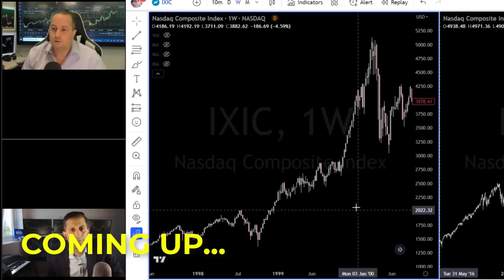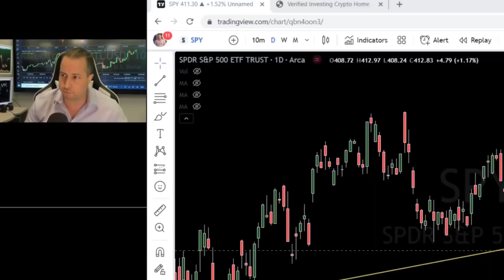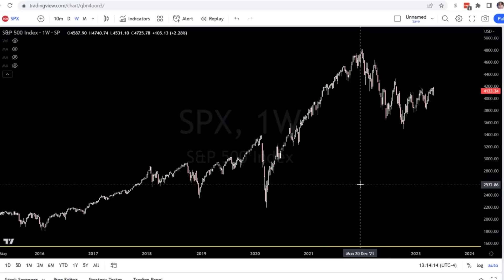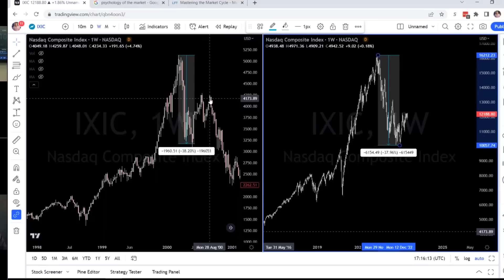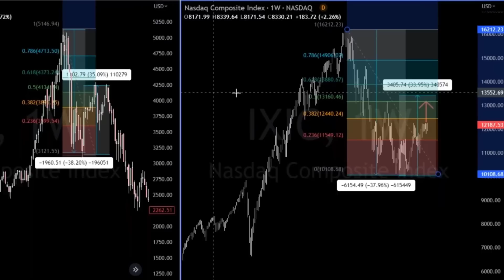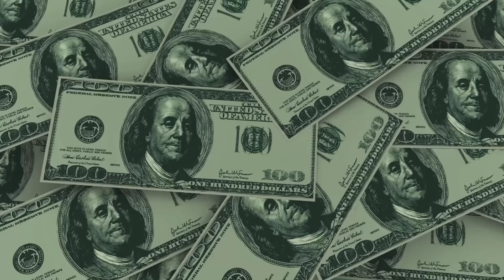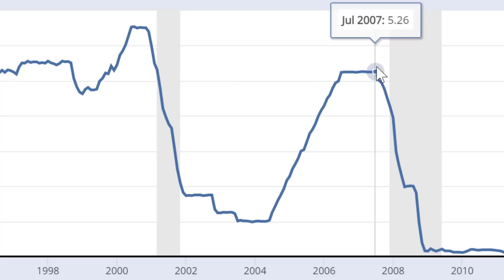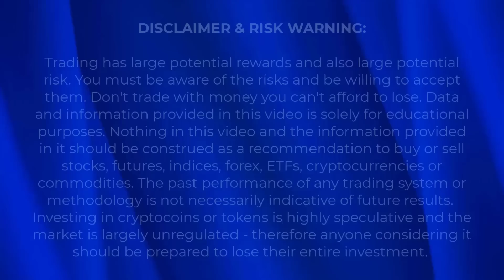Will the Stock Market REPEAT This Crash Pattern in 2023? | Gareth Soloway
Will the stock market repeat this crash pattern in 2023? | Gareth Soloway. Trader Gareth Soloways shows an interesting pattern on the major stock markets which seems to be very similar to what happened on the Nasdaq in the year 2000 (the start of the dotcom crash). Could this bearish pattern repeat again? What is the sentiment cycle telling us about the stock markets? Alessio explains the significance of the Federal reserve pivot (if they start cutting rates) on the stock markets and the recent market breadth data (whether it's bullish).